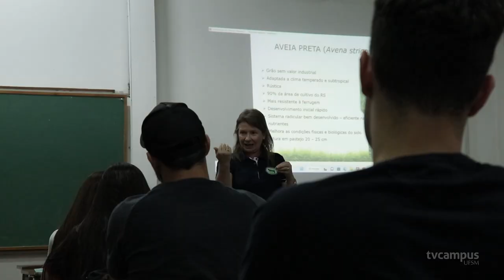Elas na Ciência - Luciana Pötter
👨‍🌾🚜 Neste Dia Internacional da Mulher, o programa Elas na Ciência nos leva para o campo, no Centro de Ciências Rurais da @ufsm.br!

👩‍🏫 Vamos conhecer o trabalho de Luciana Pötter, docente e pesquisadora no Departamento de Zootecnia.

🌿🐂 Ela desenvolve estudos na área de forragicultura e suplementação de bovinos de corte. Também está à frente do Laboratório de Pastos e Suplementos da UFSM.